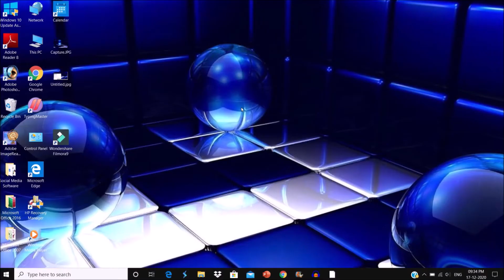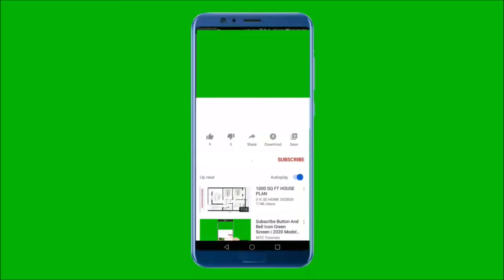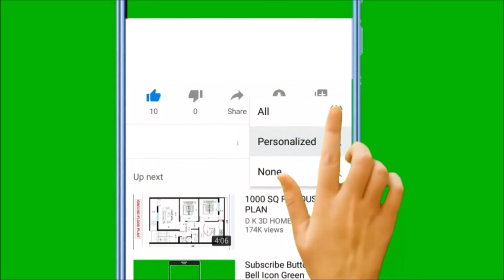Vinoba Bhave University Hazaribag PG Semester 2 Examination Program For Session 2019-21 | VBU Notice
In this video An important notice for VBU PG sem 2 Students
Related to exam